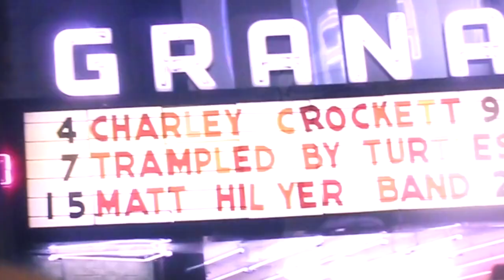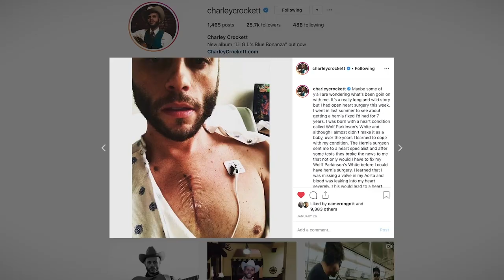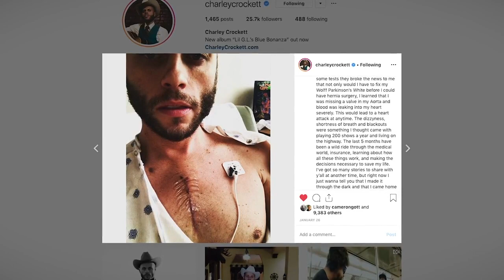Texas singer Charley Crockett is lucky to be alive and still singing the blues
Texas country-blues singer Charley Crockett wrote “How Long Will I Last” about an uncertain love affair. Little did he know the song title would also apply to his struggle with heart disease, which resulted in open-heart surgery in January 2019.